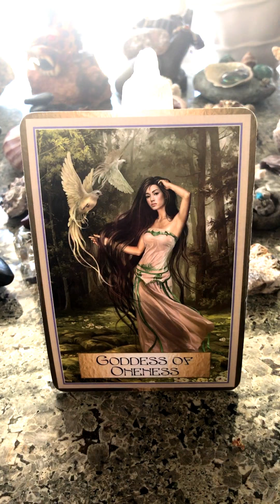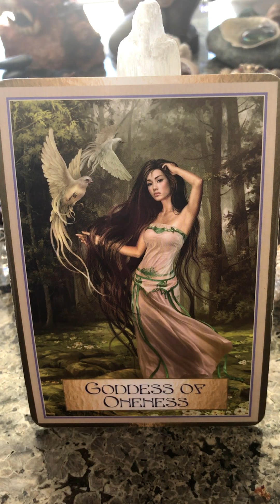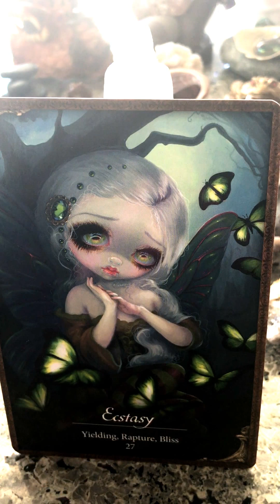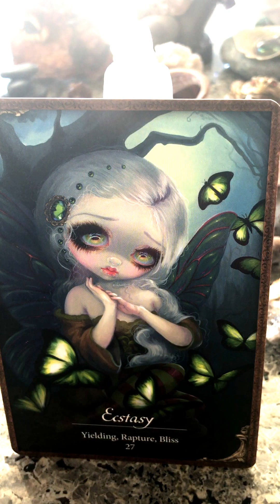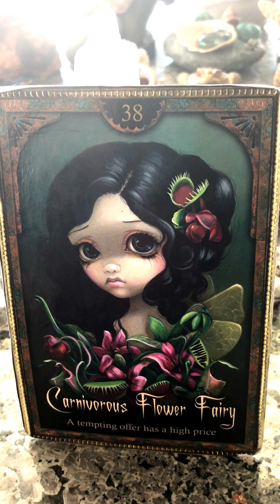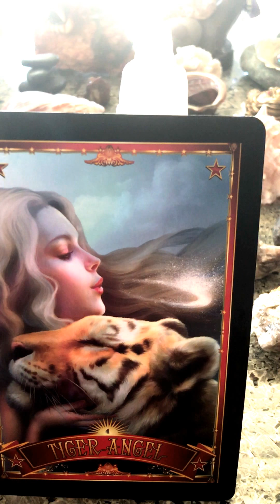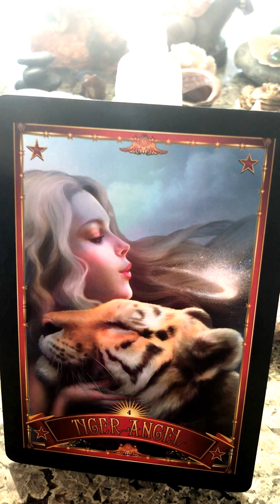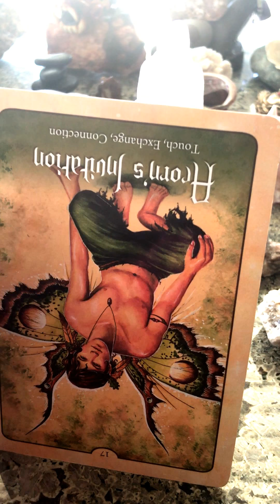All Zodiac Pick An Item "Walk Gently In Your Wild Ways & Look At Yourself & Others Truthfully"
Our Decks; Les Vampires, Divine Circus, Wisdom Of The Golden Path, Faery Oracle, Oracle Of Shadows & Light
Our Cards; Goddess Of Oneness, Ecstasy, Carnivorous Fairy, Tiger Angel, The Acorns Invitation

Time Stamped;
Air-Sailboat
21 min Earth; Tree of Life
33 Min Fire- Mermaid
41 Min Water- Dragonfly
56 Min 30 Secs Wild Card for EVERYONE! :)